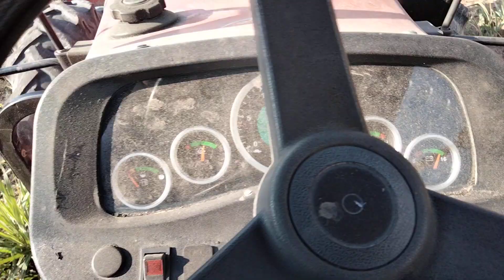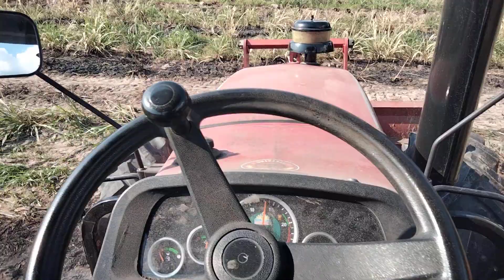มาดูยันม่า90แรงไถบุกผาน3 รื้อตออ้อย ไม่ได้ไถมาสี่ปี จะเข้าดีใหม